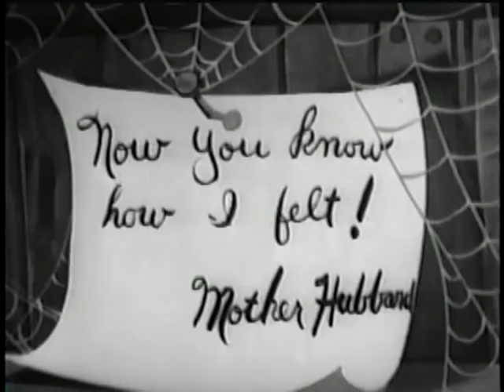Porky's Bear Facts (1941)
Porky Pig works hard on his farm to store food for the winter, while his neighbor, a bear, would rather lie around and be lazy.This is the original black and white classic directed by Friz Freleng. Avoid the redrawn colorized version from those cheapo PD tapes!